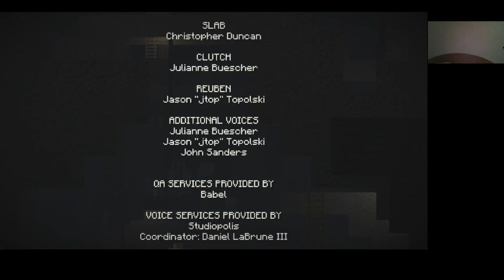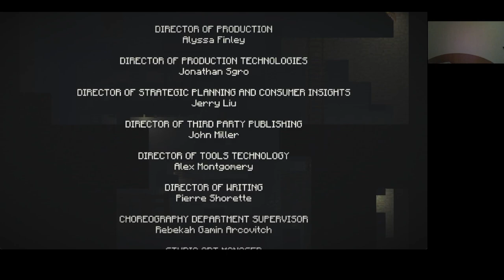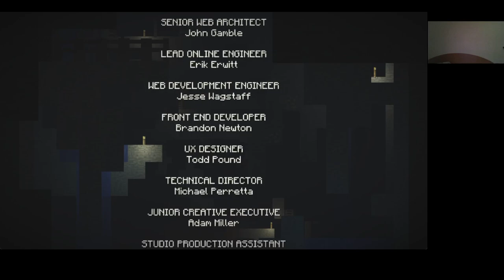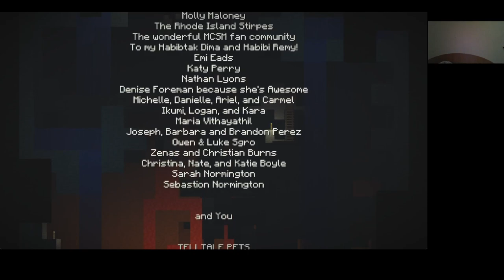Minecraft Story Mode Season 1 Episode 8 A Journey's End? Male Jesse no (non-canon) death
A Journey's End? Male
L Szultán vs Mevia and Hadrian
1 halál megúszhatatlan, de itt van csak felélesztés.